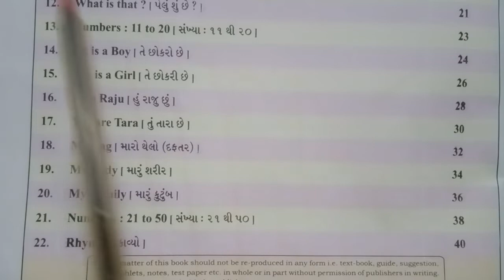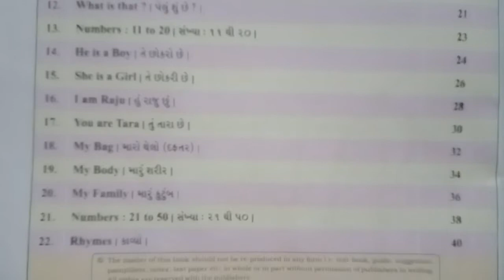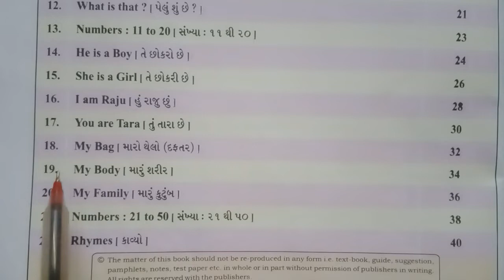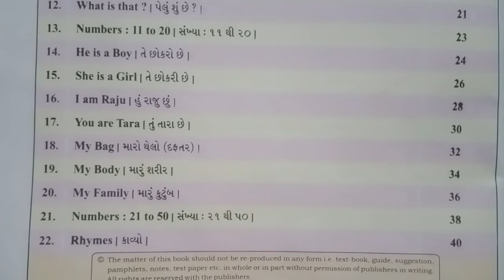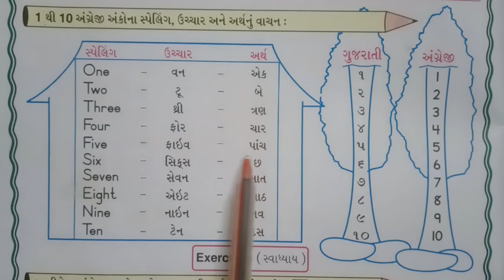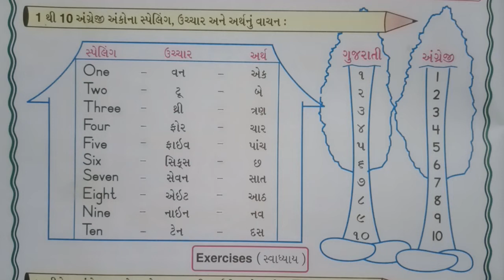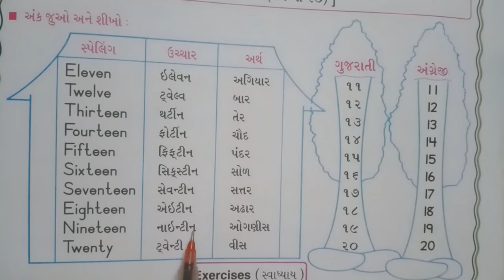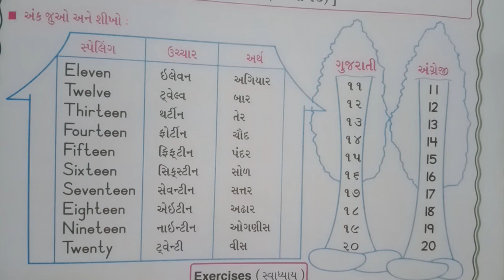Std - 3 sub - English 1 to 20